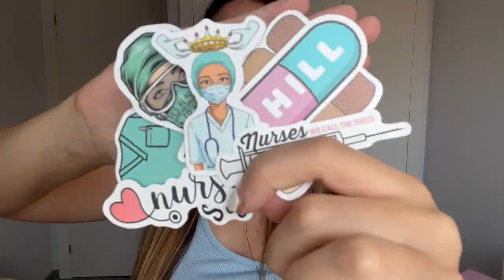✏️ HAUL SHEIN 🌈⭐️ PAPELERÍA + TIPS para ESTUDIAR 📚 | Iris Lozano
HAUL DE SHEIN 🛍📚🖇✏️ Todo lo que necesitas para el nuevo curso 2023/2024 📝✨

¡Hola a todxs! 🫶🏼 NADA me gusta más que un HAUL DE SHEIN 🛍 VUELTA AL COLE!! Vuelta a las clases y hoy traigo TODO lo que necesitas para empezar el curso 📚 MATERIAL ESCOLAR, PAPELERÍA Y TIPS PARA ESTUDIAR!! ✨ ¡Espero que os guste mucho! Dejo las referencias por aquí:

Subrayadores de cera 19660864
Cintas adhesivas flúor 17465786
Mini calendarios adhesivos 11992925
Bolígrafos de jeringuillas 17901288
Post-its marcapáginas 12944406
Calendario mensual grande 14960570
Portafolios de colores 17995090
Bolígrafos de huesos 13300612
Clips de colores 5266767
Post-its grandes 10609229
Regla pequeña 14365204
Funda de móvil esqueleto 9919767
Funda de móvil enfermera 9878540
Pegatinas de enfermera 18916300
Cascos inalámbricos 17325626